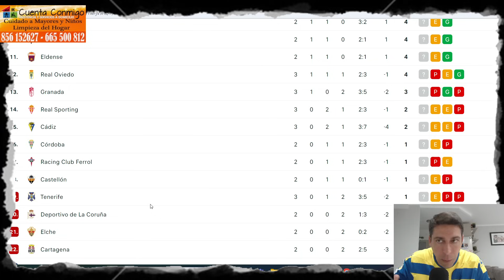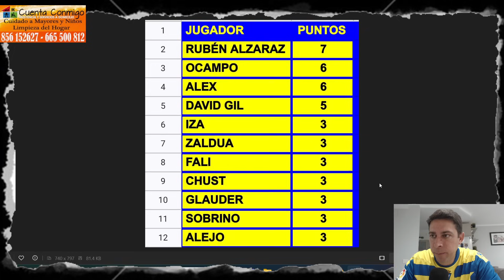CÁDIZ 2 TENERIFE 2 Jornada 3 Liga HYPERMOTION /El Cádiz sigue sin encontrar el fútbol ni la victoria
Información y opinión del Cádiz CF.